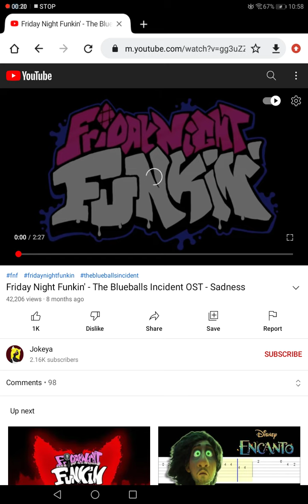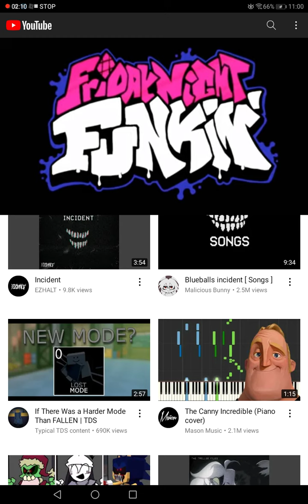how i feel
"Hey buddy do you wanna play a game just like old times but nothing feels the same"